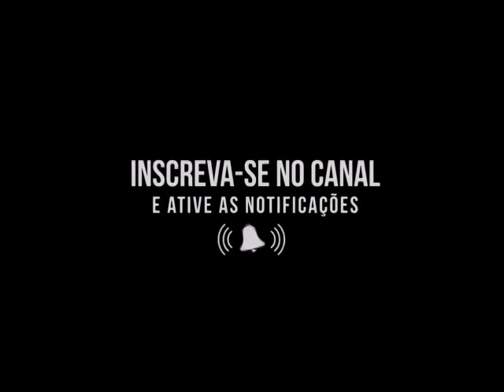🅾️ FERRAMENTA ESSENCIAL: MINI-ALICATE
NESTE VÍDEO MAIS UMA FERRAMENTA ESSENCIAL O MINI ALICATE MUITO ÚTIL.

PRESTAÇÃO DE SERVIÇOS REGIÕES DE MG